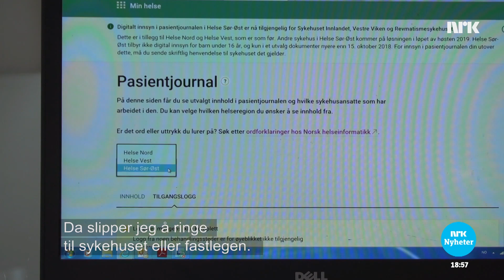Nye pasientjournaler på nett پرونده‌های جدید بیماران بصورت آنلاین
Nesten 4,5 millioner mennesker i Norge kommer nå til å få tilgang til sine egne pasientjournaler på nett. Mens det tidligere har vært tilgang til en del helseopplysninger vil det nå bli mulig å se mer.
تقریبا۴،۵میلیون نفر در ناروی به پرونده‌های بیماری خود به صورت آنلاین در اینترنت دسرسی خواهند داشت. در حالی‌ که پیش از تنها برخی‌ از معلومات مربوط به صحت قابل دسرسی بود، حال می‌توان معلومات بیشتری را مشاهده کرد